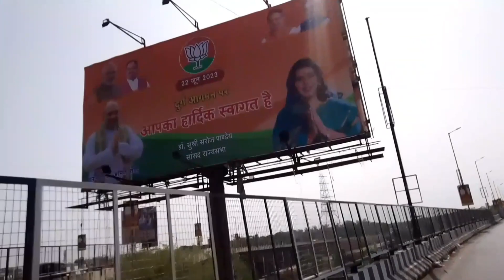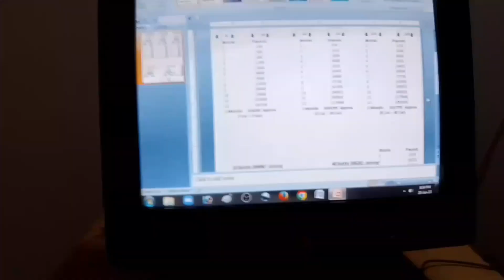😂 जल्दी वहाँ से हटो तुम्हारा माई के 🤬 हट हट भाग 🤣😂 Funny Roasting People | Must Watch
Meri Bike :- HF DELUX ( 2014 )
New Bike :- HF DELUX ( 2023 ) ( TOP MODEL )
Camera :- REALME C21 Y